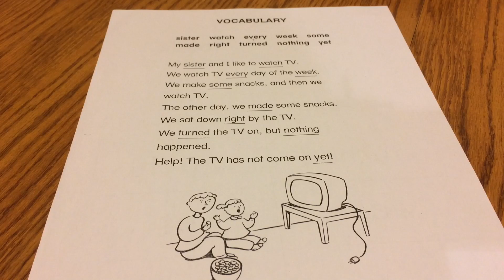When the TV Broke